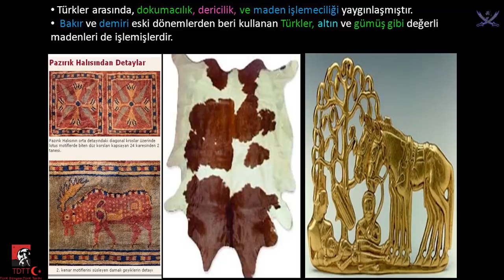Afanasyevo (En Eski)''TÜRK KÜLTÜRÜ''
HAZIRLAYAN VE SESLENDİREN : MUHAMMED FATİH GENÇ

Burada En eski pRotoTürkler Döneminde Eski Türklere Ait olduğu düşünülen Türk Kültürünü Size Anlatmaya Çalıştım. Umarım Faydalı Olabilmişimdir. Esen Kalın..